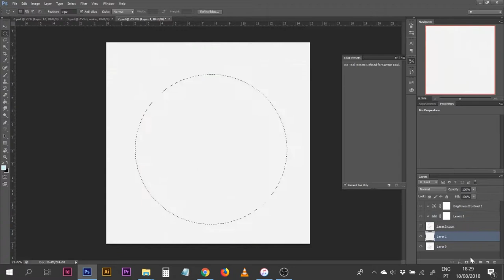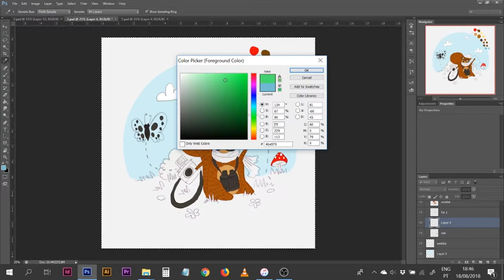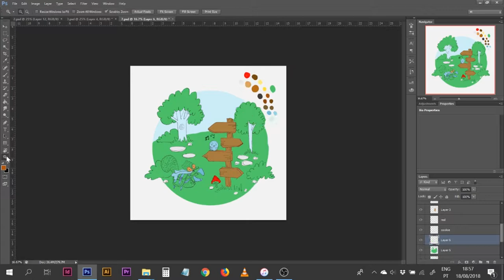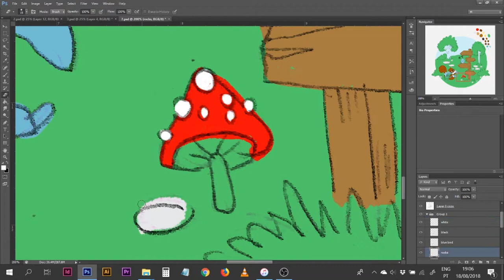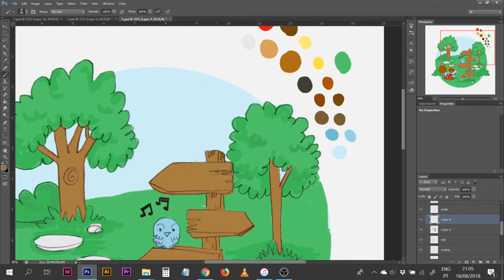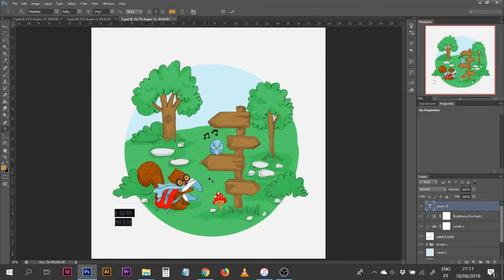Crossroad | Squirrel Adventures | Illustration [Digital Speed Paint]